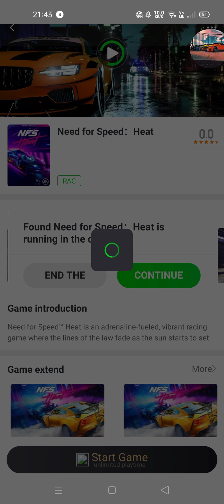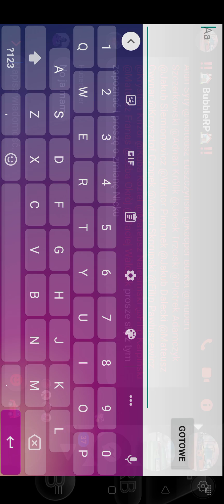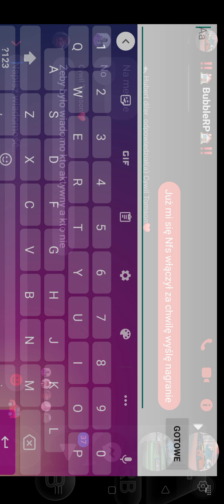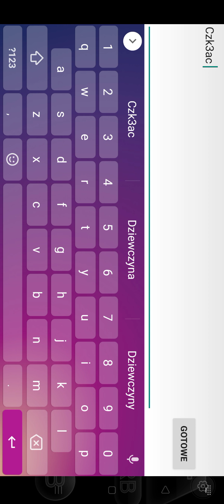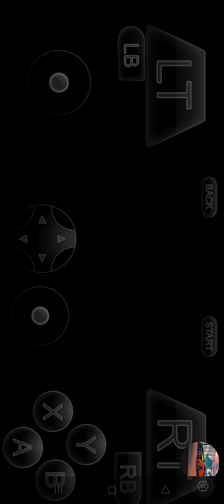ni chuja, ja nie scam (old video, possible missing link - check on discord) (toplu link)